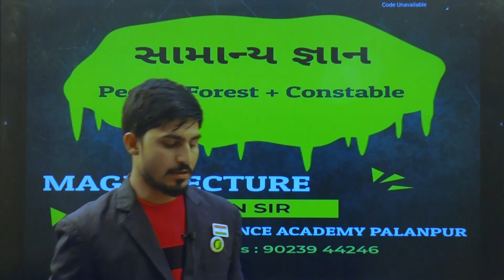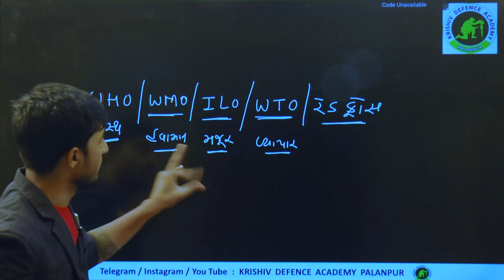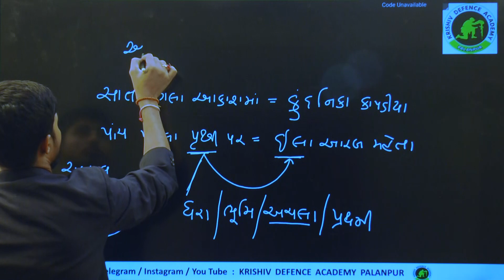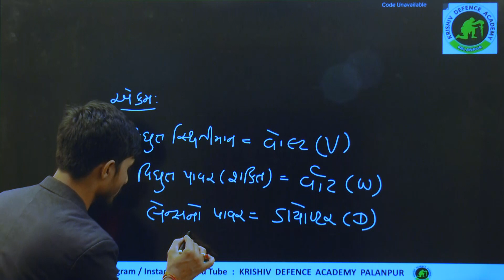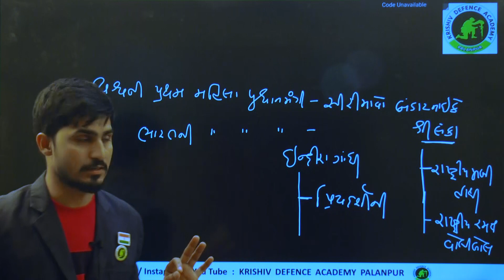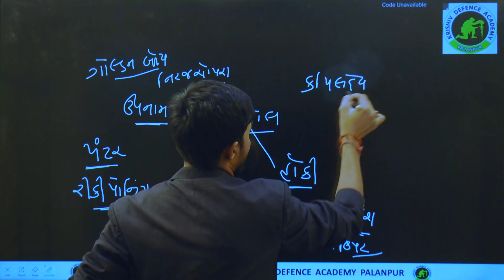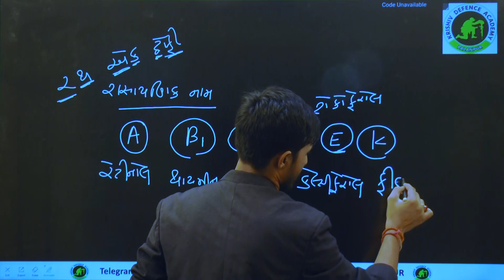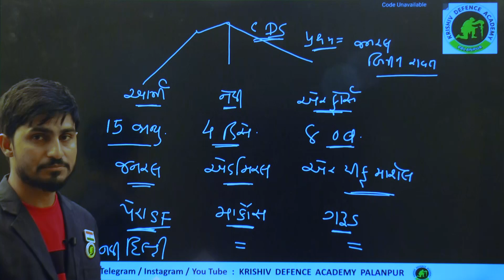સામાન્ય જ્ઞાન - ફોરેસ્ટ ,કોન્સ્ટેબલ, પ્યુન, PSI Magic Lecture D N LIMBACHIYA SIR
Magic Lecture

🔴 *KRISHIV DEFENCE ACADEMY PALANPUR*